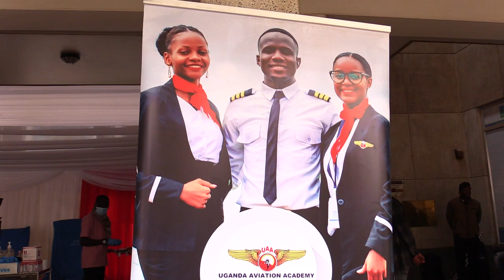ABANTU BAKUBIRIZIDDWA OKUGABA OMUSAAYI